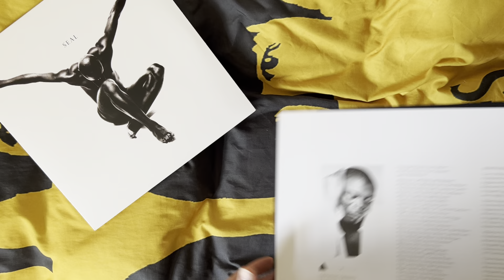Unboxing: Seal 2 30th Anniversary Vinyl